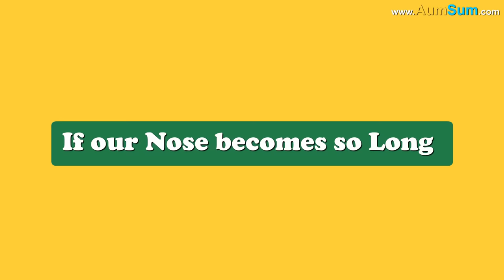What if Lions Disappeared? + more videos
What if Lions Disappeared?
Firstly, if Lions Disappeared, monkeys might declare themselves as Kings, other animals might not be able to control their laughter.
Secondly, deers are extremely scared of Lions, if Lions Disappeared, deers might completely change their lifestyle.
Thirdly, if Lions Disappeared, cops may start searching for the Lions, other animals may also join the search party.
Fourthly, if Lions Disappeared, every animal may start competing for the Lion's throne, even aliens might join in.
Fifthly, if Lions Disappeared, some animals may start disguising as a Lion and enjoying all the benefits that come with it.
Lastly, if Lions Disappeared, zoos might start getting empty, other animals might start roaring like a Lion.

Timecodes
0:00 - What if Lions Disappeared?
1:39 - What if our Nose becomes Longer than an Elephant's Nose?
2:45 - What if we become Invisible?